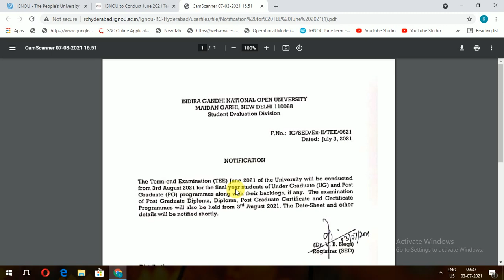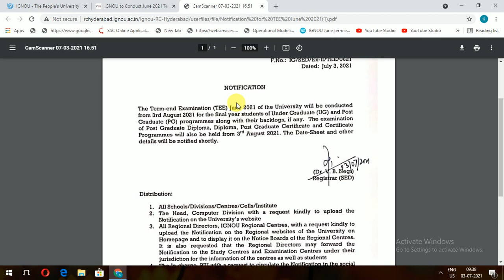ignou June 2021 exam date announced||ignou exam date released||ignou final year exam update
Aaj main is video mein aapko bataunga ki  Indira Gandhi National Open University ka kise bhi course ka final year ka project report kaise banaye